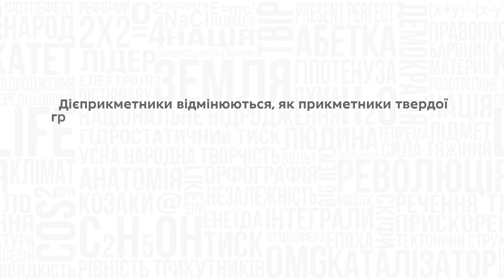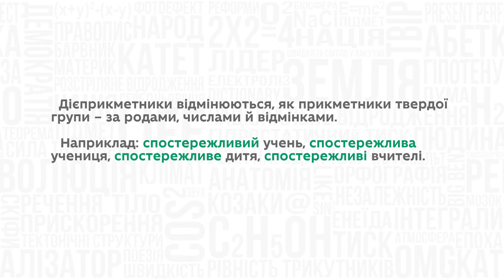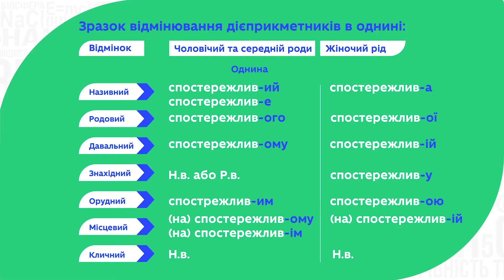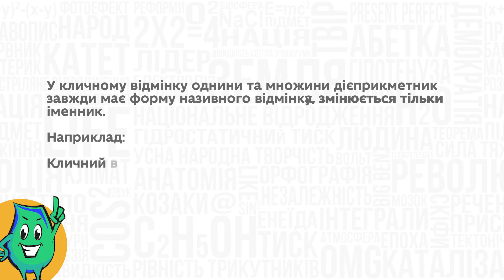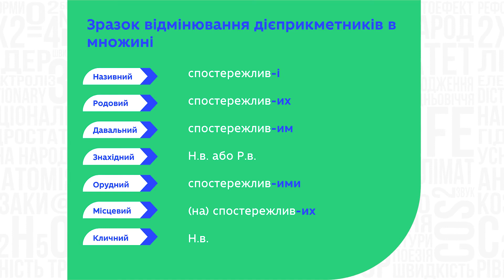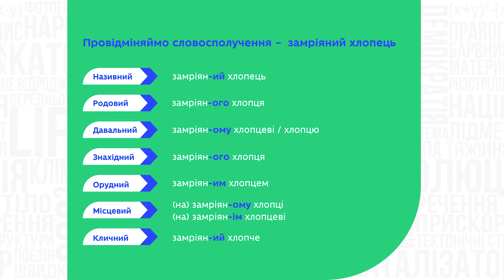7 клас. Українська мова. Правопис відмінкових закінчень дієприкметників